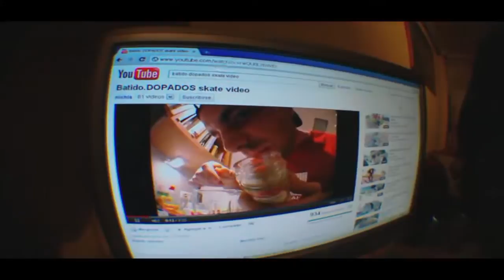Chutados video - Batido por 20€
Ayer estabamos todos en casa de un amigo , y nos pusimos a ver el video de dopados y la parte en la que le hacen a symeon tomarse un batido asqueroso por 70 pavos , asique ya que estabamos todos y teniamos camara guapa pues le hicimos a gonzalo tomarse dos chupitos de una mierda de batido que samu termino bomitando y chapu como un buen ecuatoriano se lo tomo como si nada hahahahaha